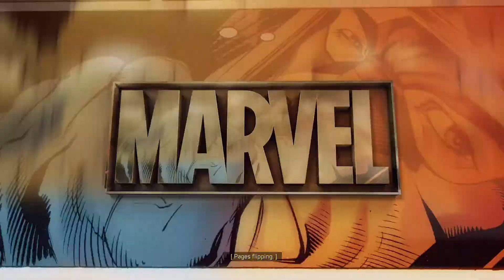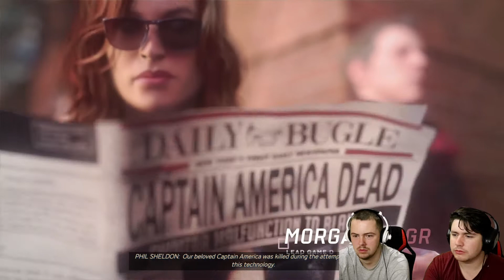AVENGERS DAY | Marvel Avengers ps4 | Part 1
The day has come, Avengers Day. But the events that follow are not what the fans expected..